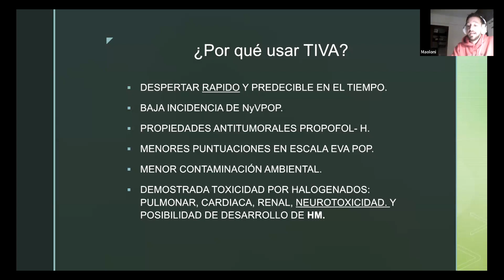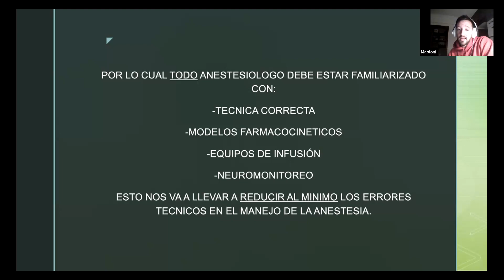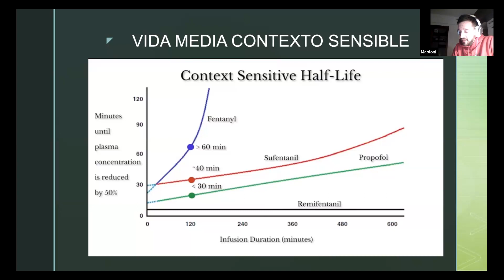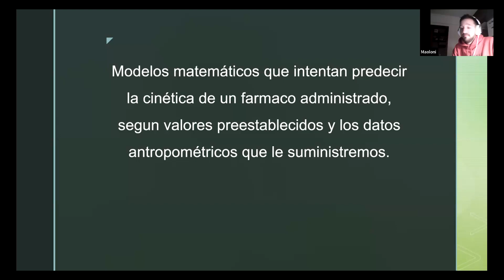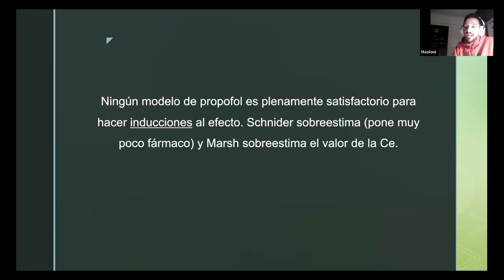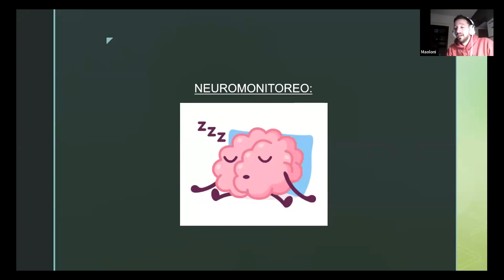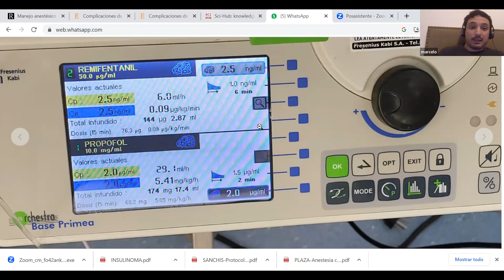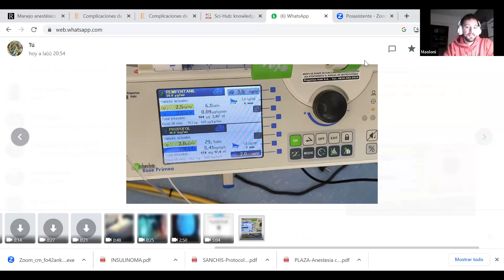Principios Básicos de TIVA